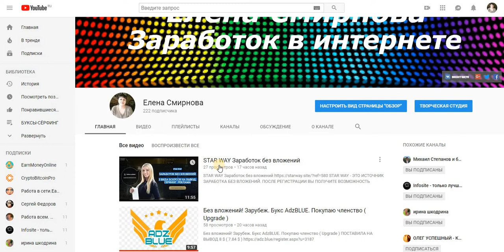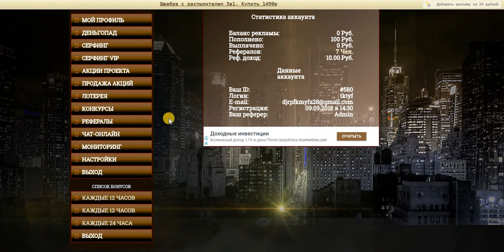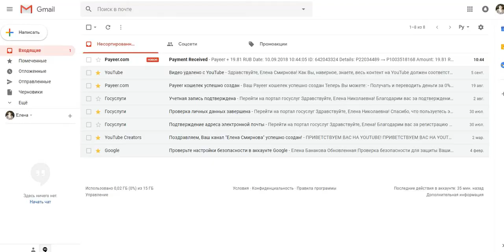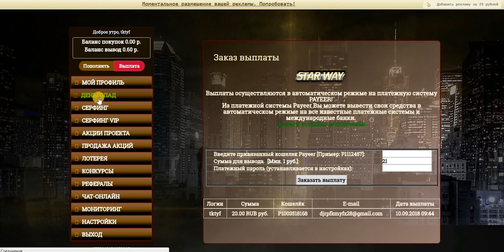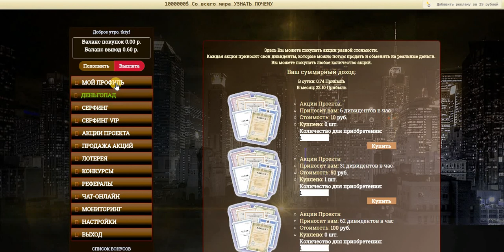STAR WAY Заработок без вложений. Проверяю на Вывод. Платит!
STAR WAY - ЭТО ИСТОЧНИК ЗАРАБОТКА БЕЗ ВЛОЖЕНИЙ. ПОСЛЕ РЕГИСТРАЦИИ ВЫ ПОЛУЧИТЕ ВОЗМОЖНОСТЬ ПОЛУЧАТЬ БОНУСЫ! ПРОСМАТРИВАЙТЕ САЙТЫ РЕКЛАМОДАТЕЛЕЙ В СЕРФИНГЕ И VIP СЕРФИНГЕ.